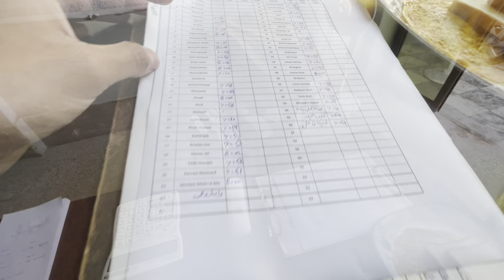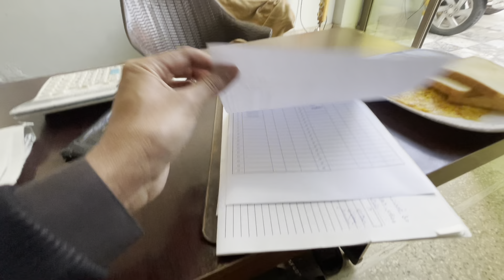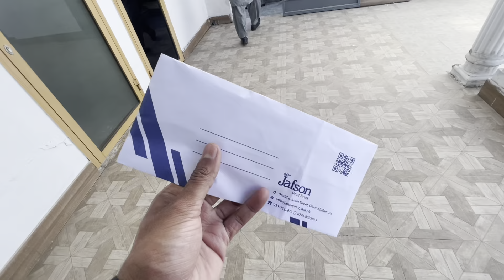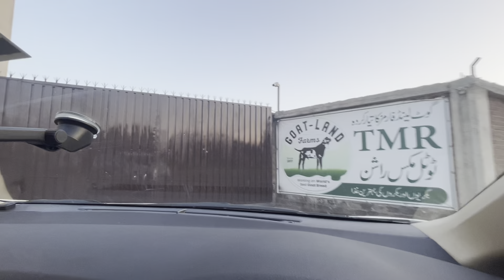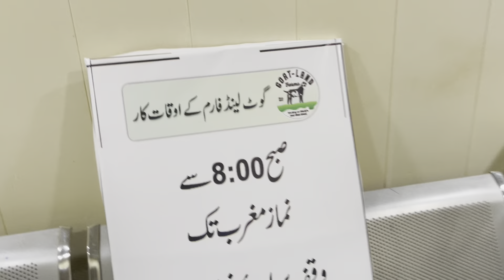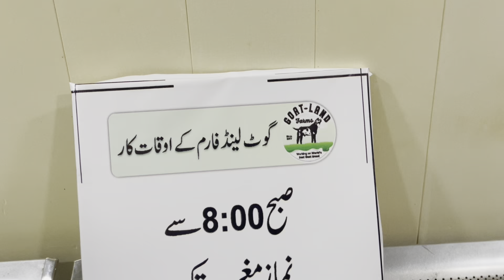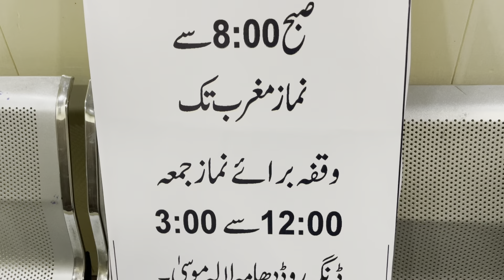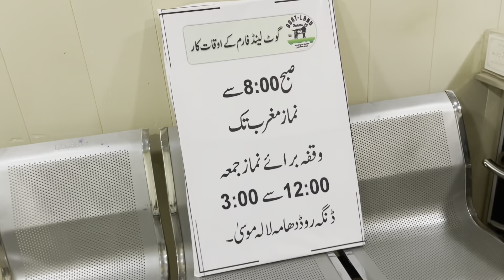Mana Rocks / مانے نے الٹ بازی لگا دی